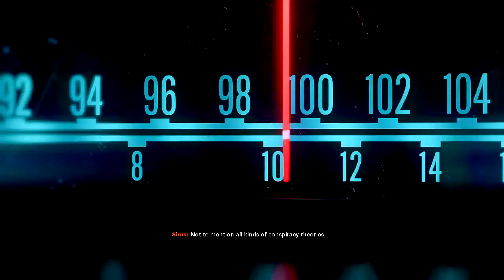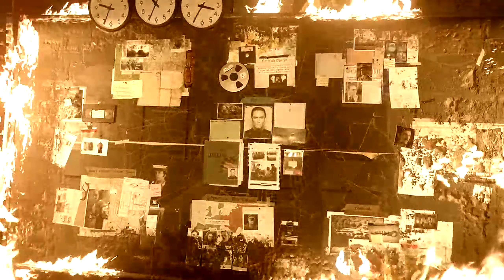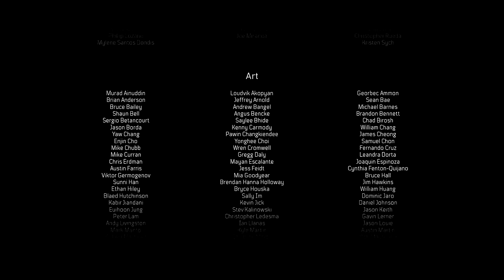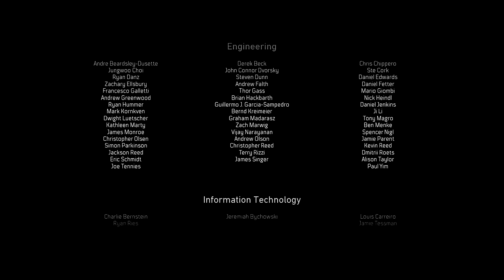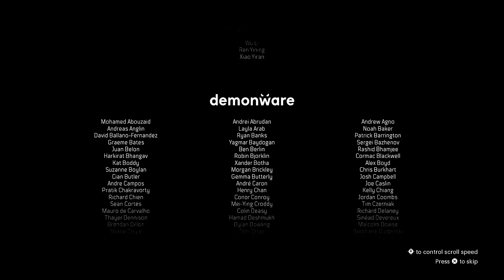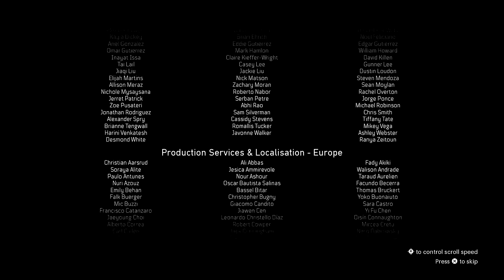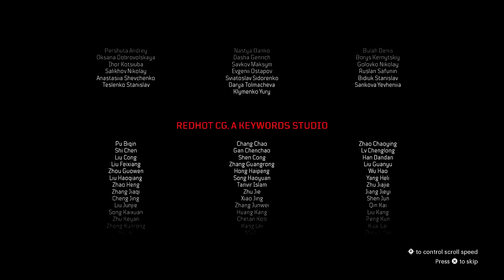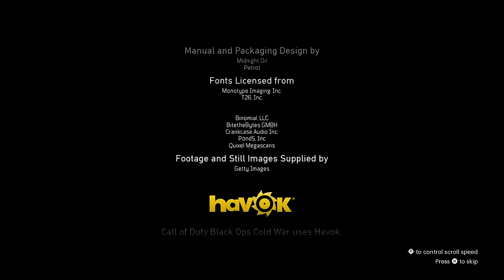Kill Adler - Call of Duty Black Ops Cold War ENDING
Call of Duty: Black Ops Cold War is a first-person shooter video game developed by Treyarch and Raven Software for PlayStation 4, PlayStation 5, Xbox One, Xbox Series X/S and Microsoft Windows.

It is set in the early 1980s and is a direct sequel to the original Call of Duty: Black Ops. Call of Duty: Black Ops Cold War is the seventeenth game in the Call of Duty franchise and the sixth game in the Black Ops series. Announced on August 26th, 2020, the game was released on November 13th, 2020.